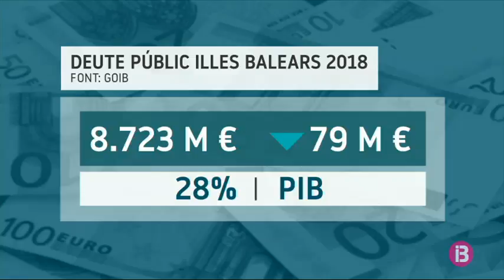Les Balears tanquen l`any amb un deute públic de 8.723 milions d`euros